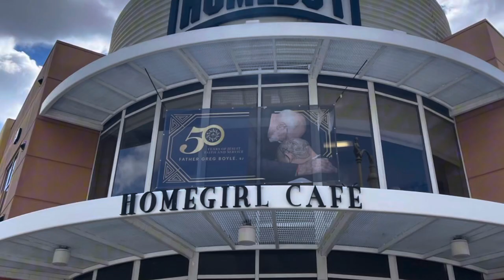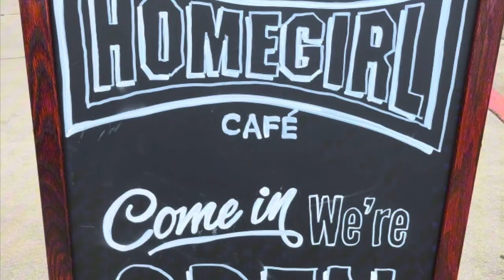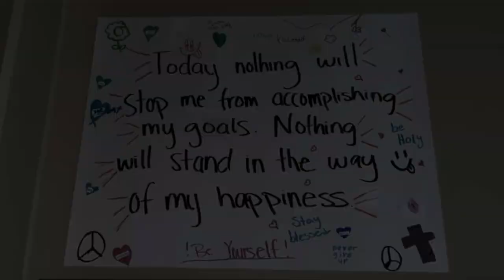SPRING BREAK MISSION TRIP LOS ANGELES TRAVEL VLOG: Santa Monica, Observatory, Dolores Church & more!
Hi! My name is Maïsha Rho,

I traveled on a worthy cause trip with 13 other Regis community members to stay at the Dolores Mission Church in East Los Angeles. On our first day, we arrived feeling incredibly grateful and successful because Regis had safely flown across the US to our destination of the Dolores Mission Church in Cali!

On our journey, we met Father Brendan and we spoke with some former gang members who were affiliated with gang activity during our week-long stay, as well as many church leaders and made many new friends.
Being able to remain in a safe space that was once very violent and gang-run but has since been transformed into a neutral area where students and other people can pass through, was mind blowing.

 Getting the chance to serve others in the morning before feeding ourselves, assisting the children at the middle school, and playing with them in art and outside, attending church and receiving invitations to attend tours and mass in both English and Spanish was muy bien.
We visited Homeboy Industries, the most prosperous gang intervention business in Los Angeles.

Handles:
Snap: maisha_rho

*I don’t own rights to any music. I used iMovie and CapCut*